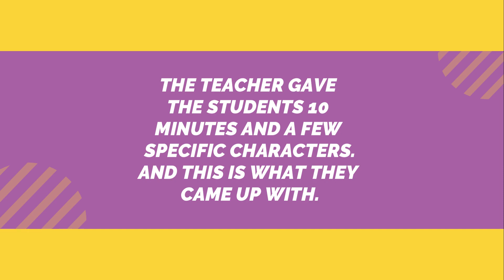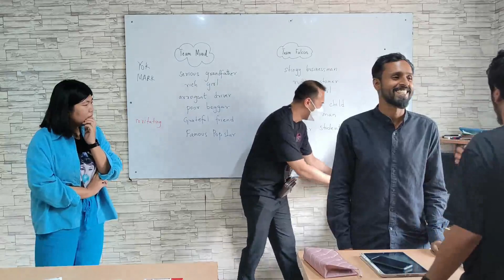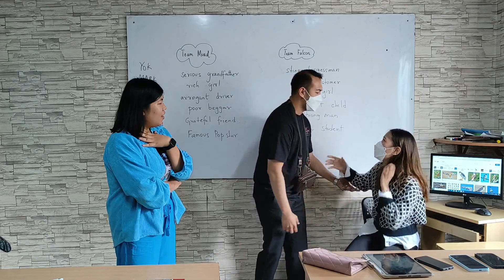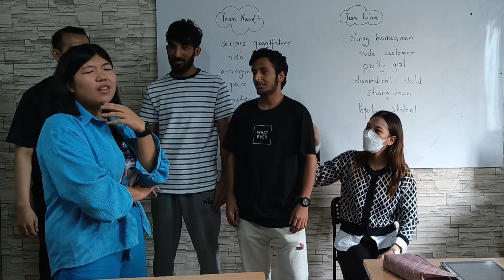WHO WILL THIS PRETTY GIRL CHOOSE AS HER BOYFRIEND? -A SKIT BY THE STUDENTS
Students practice English language through various activities which help them express the language in real life situations.